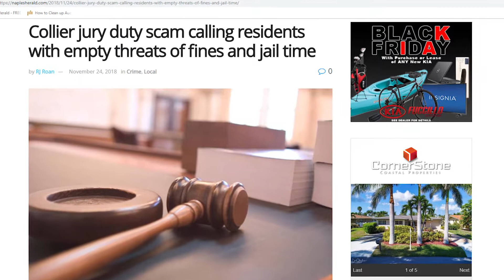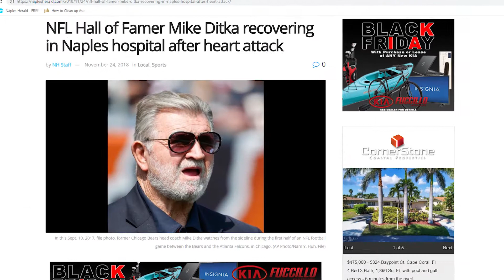Naples Herald Daily Report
What scam is making its way around Collier County AGAIN, what legendary football coach is recovering in Naples and what changes could be made to Florida healthcare? It's all on todays Daily Report!